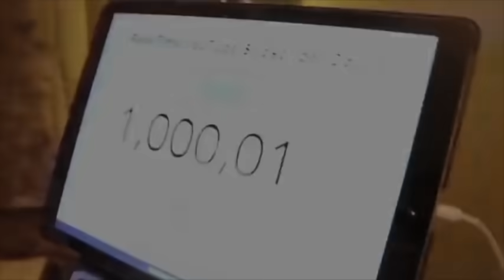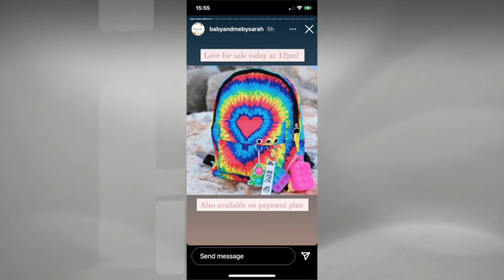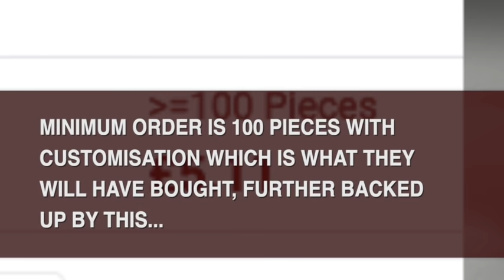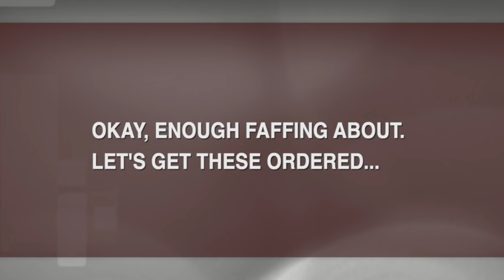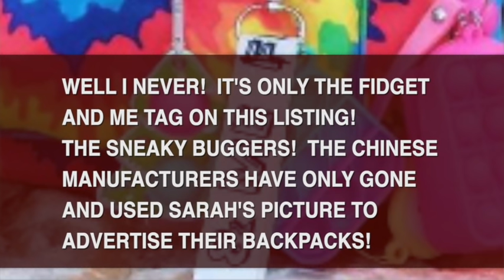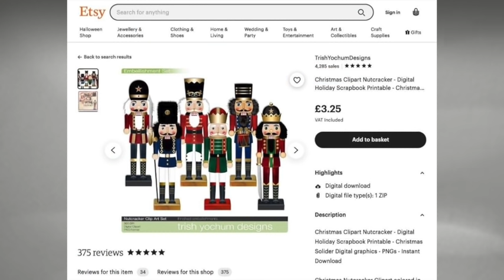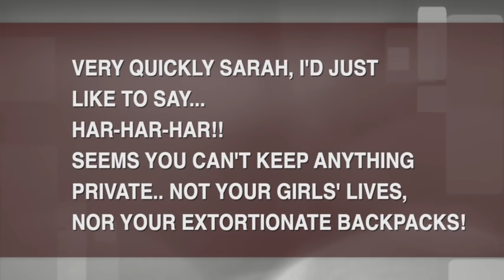Ingham girls RIP OFF ifam!! 374% PROFIT + where did the photo end up??!